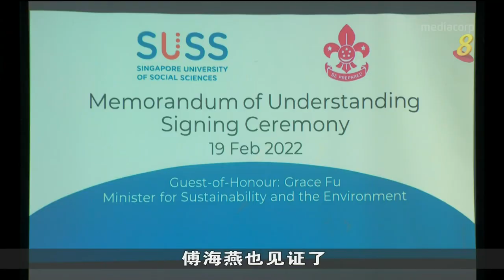【财政预算案2022】傅海燕：政府逐步上调碳税政策 推动更多企业节能减碳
针对政府逐步上调碳税的政策，永续发展与环境部长傅海燕指出这样的举措将有助向企业发出信号，促使企业意识到碳排放所涉及的成本，推动更多企业节能减碳。SGBudget2022